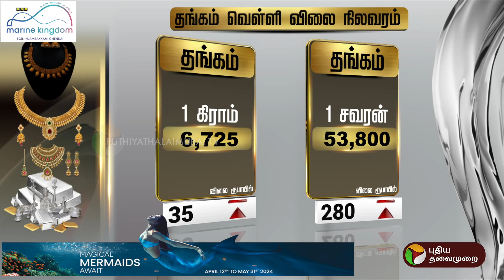GOLD RATE | தங்கம் விலை மீண்டும் உயர்வு |PTT